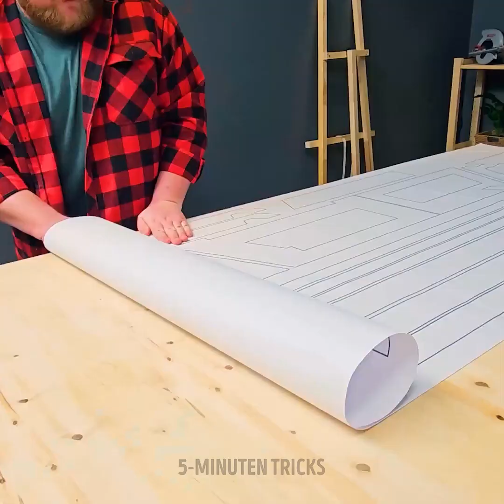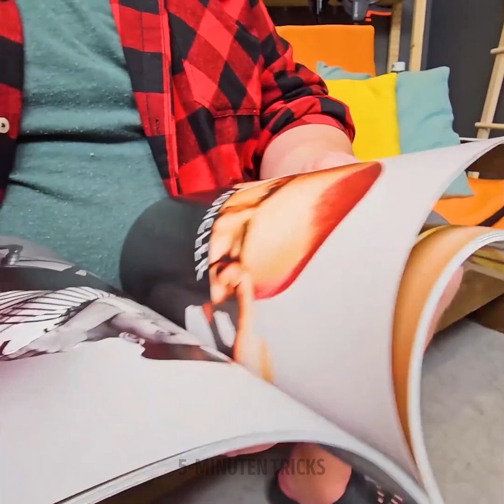Erstaunliche DIY Outdoor-Möbel. Basteleien für den Garten, die Sie nicht verpassen dürfen!